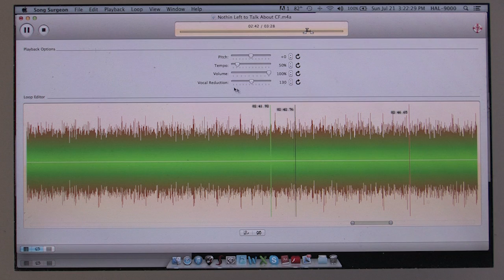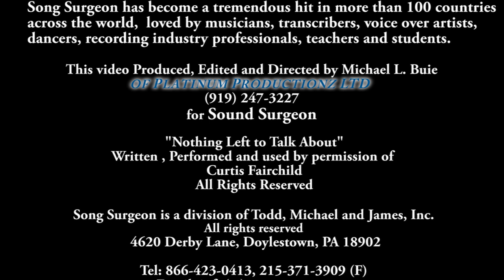Song Surgeon Tutorial - featuring Curtis Fairchild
James Howard a.k.a. (Curtis Fairchild) demonstrates his use of one
of his top favorite teaching tools, Song Surgeon software.
Video Produced, Directed and Edited by Michael L. Buie of Platinum Productionz LTD